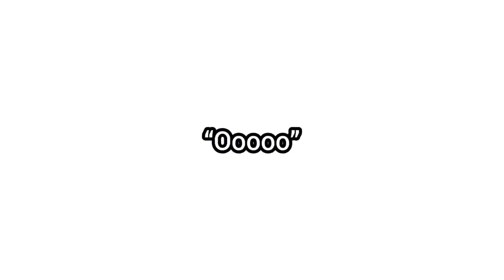Our Beautiful Trip to Maryland! (Travel Vlog #1)